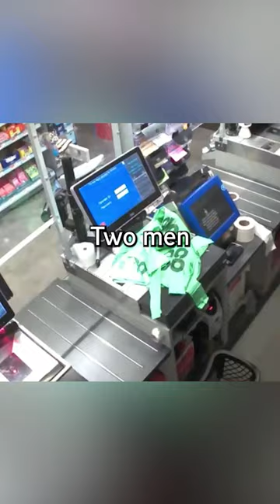Thieves blow up cash machines and make off with £160,000